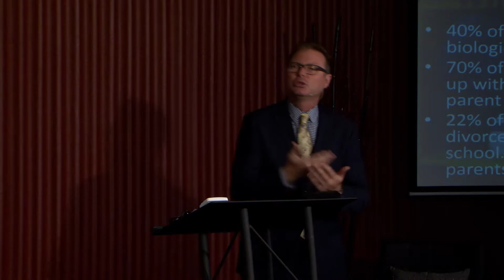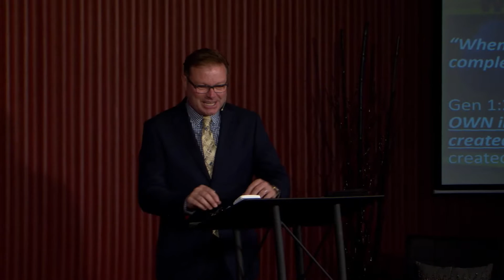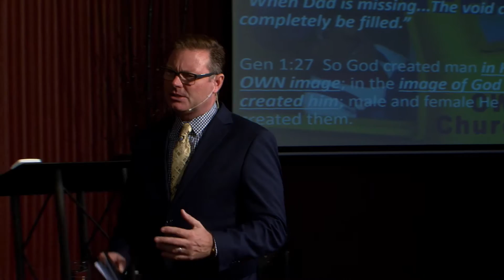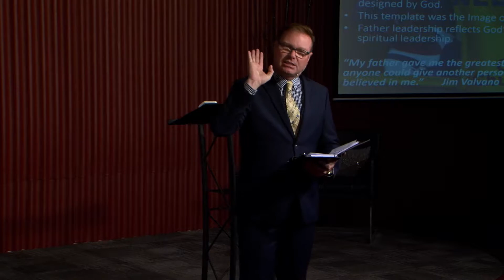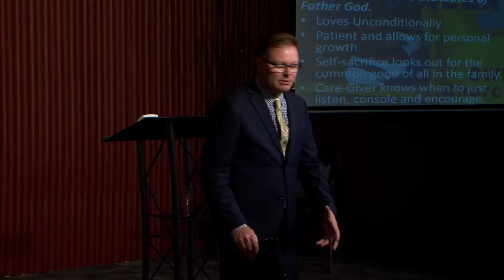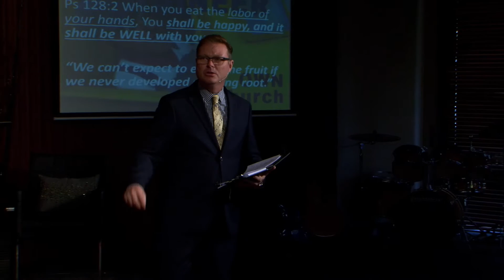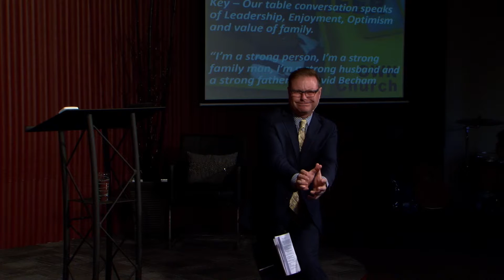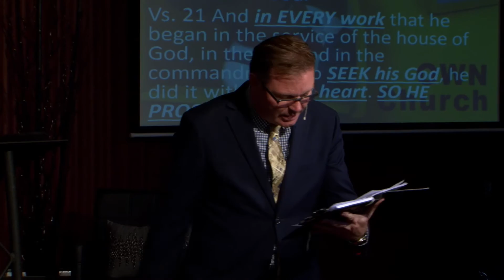When Dad's the Engineer by Darren Goodman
Today's message, When Dad's The Engineer! Darren Goodman will unwrap the impact of having DAD in the home. "Our greatest role in life is not our career, but that of DAD..." Join us for more insight and powerful encouragement! click the link.